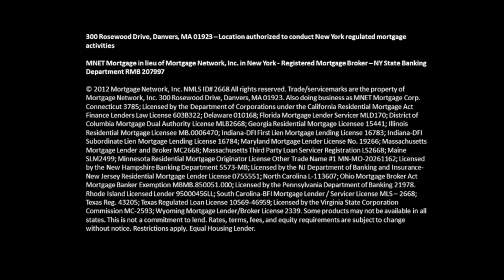Anne Lusk: Marietta Home Tour